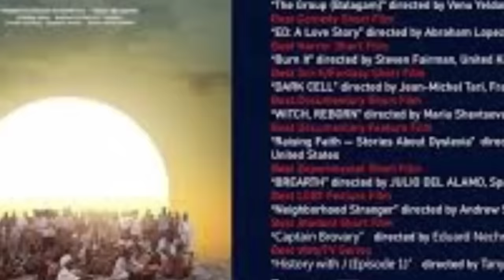Balagam Full Movie In Telugu 2023 | Priyadarshi, Kavya Kalyanram, Sudhakar Reddy | Facts & Review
About Movie :
Balagam is a 2023 Telugu-language family drama film written and directed by Venu Yeldandi in his directorial debut. The film is produced by Harshith Reddy, Hanshitha Reddy through Dil Raju Productions. Balagam features Priyadarshi, Kavya Kalyanram, Sudhakar Reddy and Muraleedhar Goud in primary roles. The film was released on 3 March 2023 to positive reviews praising its direction, showcasing human values in a realistic way, performances & emotional weight of the story.